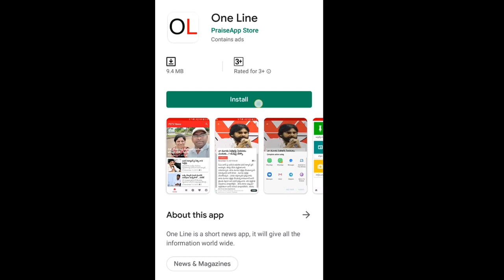YSRCP MP Raghu Rama Krishnam Raju | వైసీపీ విందు రాజకీయం, ఒక్కో కిళ్లీ ఖరీదు రూ.1000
వైసీపీ విందు రాజకీయం, ఒక్కో కిళ్లీ ఖరీదు రూ.1000